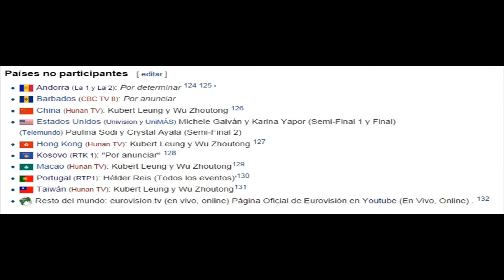ESC 2016, eurovision 2016, eurovision song contest, esc 2016 ukraine, esc jamie lee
eurovision 2016, eurovision song contest, esc 2016 ukraine, esc jamie lee